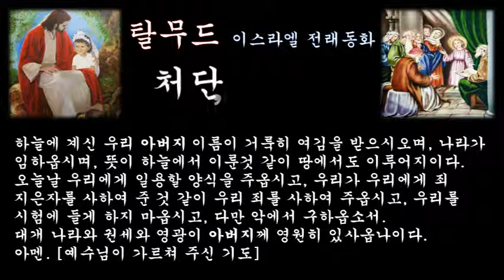‹은혜나눔›탈무드：처단, 닭조심：삶의지혜 ＠ 오늘의교훈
요람에 누워 있는 갓 태어난 아이의 머리통을 쪼아, 어린아이를 죽게 한 닭이 아이를 죽였다는 이유로 재판을 받게 되었다.
증인이 불려 나가 그 사실을 증언했다. 불쌍하게도 닭은 유죄 판결을 받아 죽게 되었다.

이 이야기는 아무리 미물인 닭이라 할지라도 살인자로서 유죄가 확정되지 않는 한 경솔히 처형할 수 없다는 것을 깨닫게 해 주는 교훈이다.